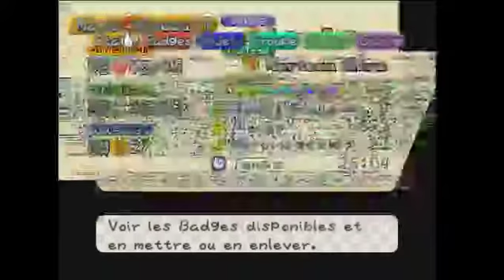paper mario épisode 21 blind